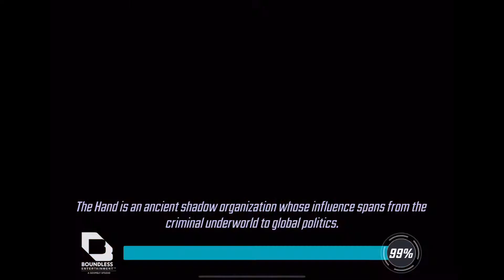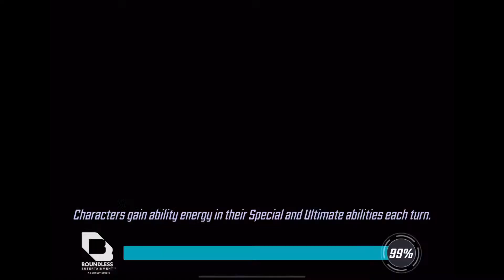Marvel Strike Force - Walkthrough part 766